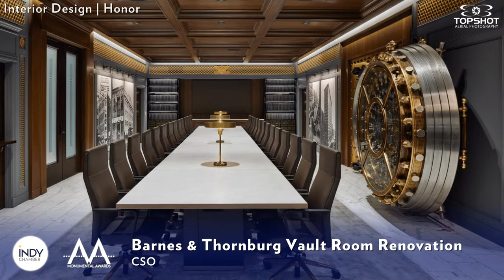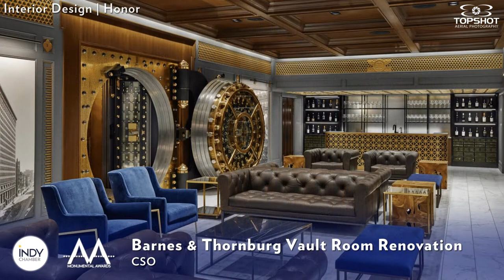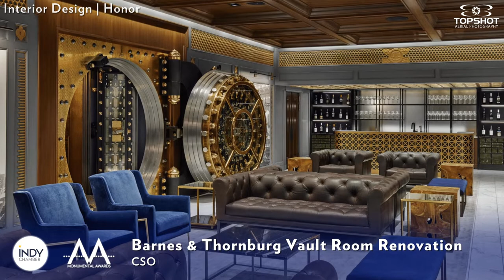2022 Monumental Awards | Interior Design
Interior Design - HONOR

The honor award for Interior Design goes to Barnes & Thornburg Vault Room Renovation.

Originally built in 1903 as a bank, their office still houses the original vault room in the lower level. Working closely with their Office Property Director and firm leadership, the three-year project weathered a global pandemic and a catastrophic flood to become a board room and event space as well as the crown jewel of the office.

Barnes & Thornburg originally approached CSO in 2019 with the goal of
repurposing the vault to create a hospitality space in the lower level of their building.

Inspired by images of moody smoking rooms and his own experiences
traveling the globe, Don Williams, Managing Partner of Barnes &
Thornburg's building partnership, set the tone for the transformation of the
office's forgotten basement into a high-end hospitality space. The design
team took this vision and layered in elements inspired by the historic details of the building as well as elements that embraced the unique story of the vault.

The final design modernizes the classic detailing found in the original
building design. The perimeter of the conference/lounge space showcases a frieze made up of an egg and dart detail found in grates throughout the building. The frieze frames a 'Scales of Justice' oculus similar to the one seen on signage at the front entry of the building. Also seen on the front entry (and throughout the building) is a jack and cross motif which inspired the gleaming metal bar front and a backlit metal ceiling tile in the bar area. At either end of the primary gathering space, bookcases are anchored with green safe deposit boxes which were intentionally preserved in their unrestored state, adding character to the design and embracing the vault's storied journey.

The team redesigned a storage room and a vault access room into a
breakout room and anteroom that can be used for small group discussions during parties and meetings. Each of these is also set up to support the availability of an IT professional during meetings with high reliance on technology.

The client reached out to multiple firms to help create the space they
envisioned. After several attempts, and several years, CSO was
recommended for the project and immediately understood the client's
vision. The documentation and MEP coordination phase took place in the first half of 2020 - during the pandemic - from the team's dining room tables and spare bedrooms. Great care was taken to minimize the appearance of any MEP elements. Diffusers are recessed into the perimeter light cove, intakes are hidden behind the decorative frieze, and a seamless access panel divides one of the coffered ceiling panels in half. The interiors team also coordinated with Barnes & Thornburg's in-house AV group to set the board room up as a state-of-the-art Zoom room.

Construction was postponed until 2021 and, when the project was a mere
two months from finishing, a water main on the street above burst and the
vault was flooded with water. Remediation was conducted, new flooring
was ordered from Italy, and finally, in February 2022, the vault project was
completed and its first events were held.

Congratulations to CSO!

Interior Design - MERIT

The merit award for Interior Design goes to North Mass Boulder.

Vacant for decades, this former box factory is now home to North Mass Boulder, complete with towering white birch climbing structures, state-of-the-art fitness rooms, and a coworking cafe serving healthy food and drink. Historic preservation allowed for old materials to be reused in exciting new ways. The facility folds working and playing into one seamless environment with intuitive, color-based design, and wayfinding. Two murals by artist Shogo Ota are showcased through the space. The investment to preserve and repurpose this historic factory has brought new life to its local community and encourages continued renewal.

Congratulations to Blackline Studio!

Interior Design - ACHIEVEMENT

The achievement award for Interior Design goes to The Club at Crosspoint.

With 35,000 square feet at Knowledge Services' disposal on the second floor of their building, we were tasked with imagining a high-end coworking space for individuals and teams who now make up the immensely expanded hybrid workforce. Anticipating that needs evolve and change with business growth, a modular wall system was used to accommodate rapid configuration. Dubbed 'The Club,' the design intentionally offers individuals more agency over their environment. With choices ranging from private office suites to hot-desks to tucked-away nooks, individuals have a robust selection of work styles to cater to their specific needs.

Congratulations to DELV Design!